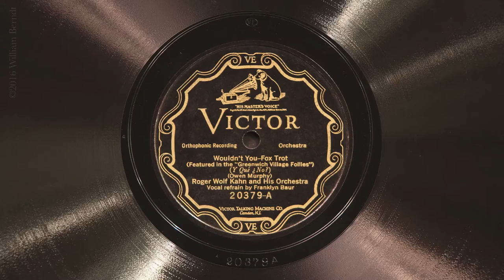Wouldn't You • Roger Wolfe Kahn and His Orchestra (Victrola Credenza)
Roger Wolfe Kahn and His Orchestra (with Franklyn Baur on vocals) play “Wouldn't You” on Victor scroll record 20379-A, played on a 1926 Victor VE8-30X (Credenza) Orthophonic Victrola with a medium tone steel needle. Recorded November 24, 1926 in New York City.